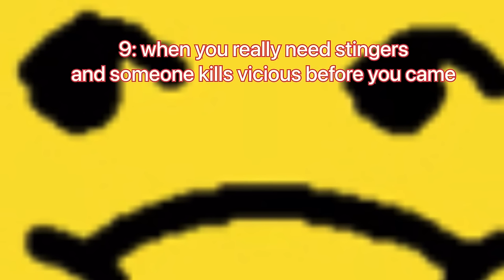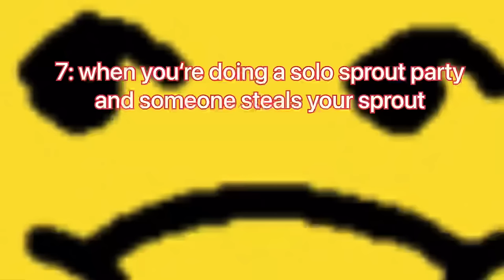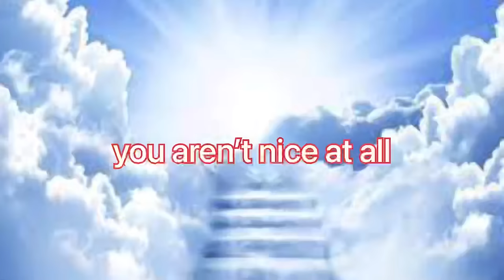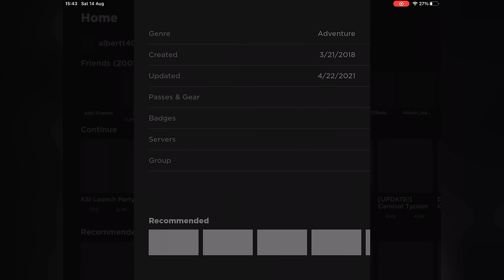10 MOST annoying things in Roblox Bee Swarm Simulator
This was really annoying to make lol